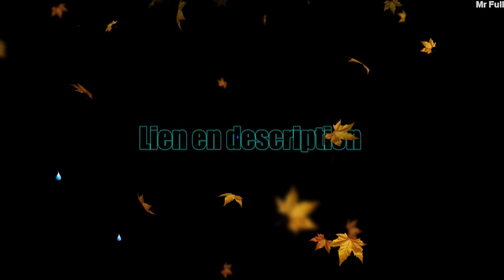{Mods} GHOST RIDER Tout va pour le mieux ou pas !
BARRE D'INFORMATION

Bonjours a tous les amis aujourd'hui ont ce retrouve pour

DISCORD OFFICIEL OUVERT
SITE DE L'EQUIPE
Chaîne Twitch
Pour faire un don
Partenariat Avec Amazon
Compte Facebook pour Recrutement Rôle play GTA5RP
DIFFÉRENTE CHAINE DE LA COMMUNAUTÉ [Cerdos Gallia {CCG}]

Si il y a des like tant mieux
Si il y a des dislike  tant-pis
Il y a des commentaire c'est encore mieux